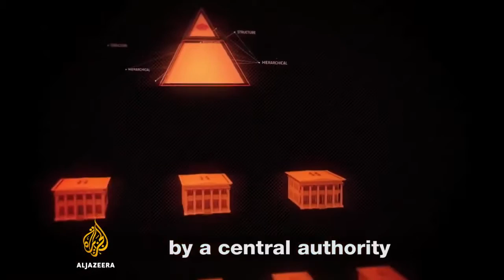WHAT IS BITCOIN & HOW IT WORKS